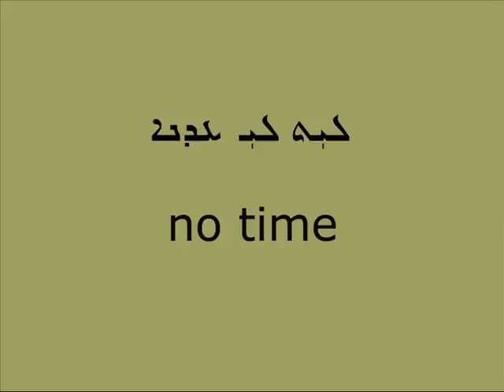Shamiran David Pourian - no time